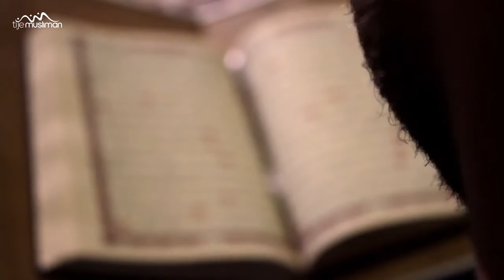Душа или Тело что лучще???